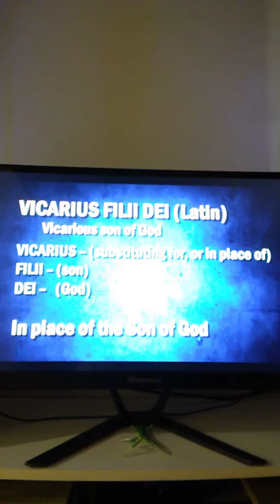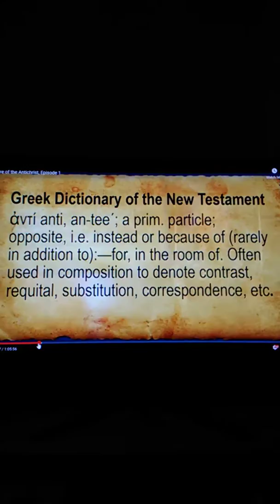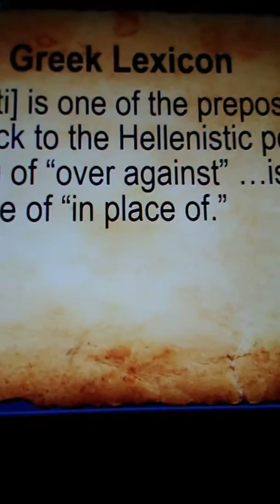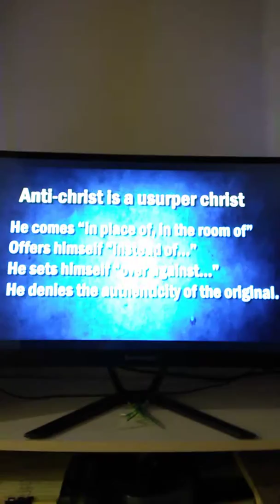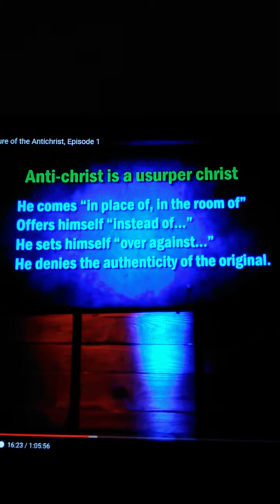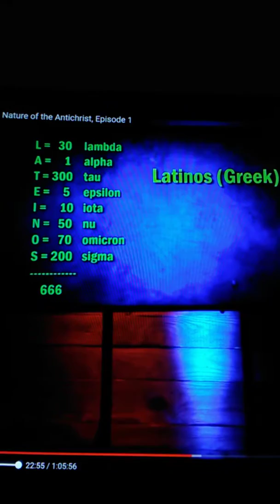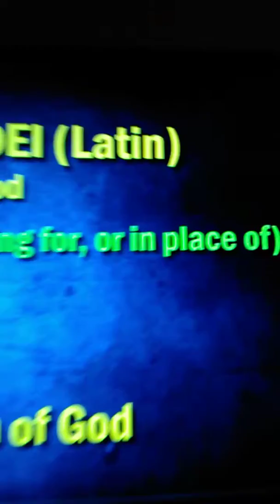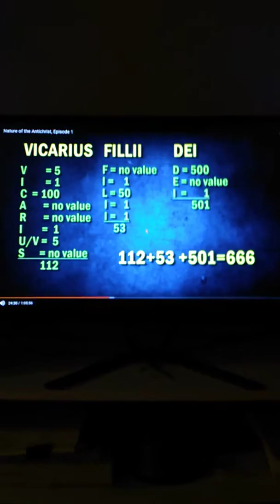10/12/19 THE ANTICHRIST/CATHOLICS